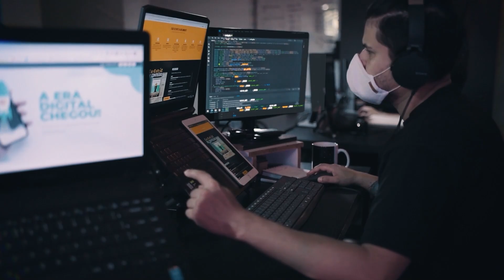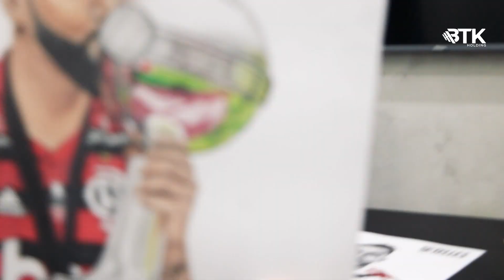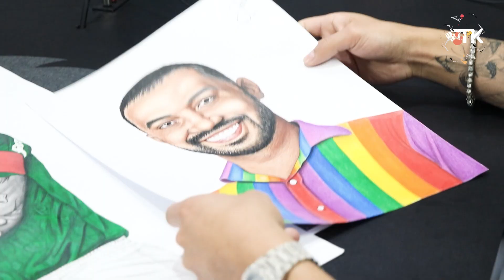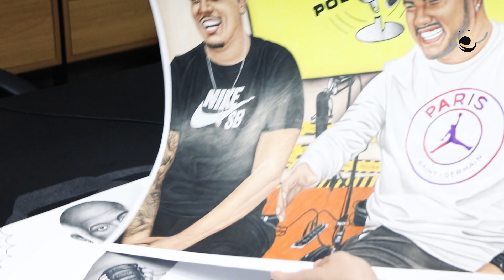JUNINHO DESENHOS - Podize Podcast #006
Juninho desenhos é o desenhista dos artistas, traz uma papo descontraído sobre os seus desenhos, viagens e perrengues, além de uma super novidade que ele divulga nesse vídeo, fiquem ligados!